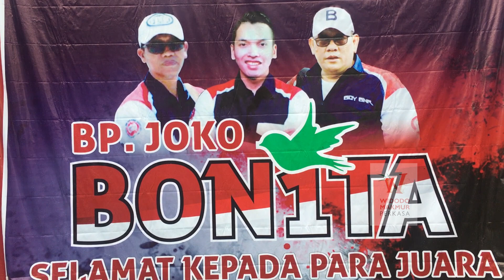Tribute to Almarhum JOKO BONITA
WMP Channel | Manager | Aziz Jupiter SMS/WA 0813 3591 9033

Awal mainkan Kusumo dan burung lain bukan utk juara ( itu targetku, dibilang sok atau apa monggo pendapat sendiri2 bebas tentang aku)

Documentation of my hobby,
Travel, work and what happens around me.

ini videoku sharing pengalamanku merawat KUSUMO jg ada di igku @Sigitwmp_klaten jg oleh